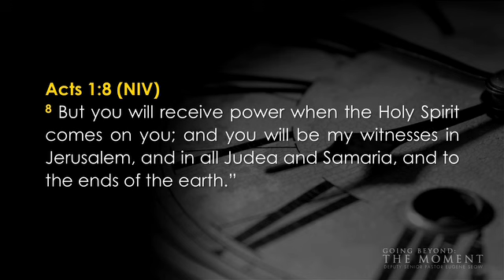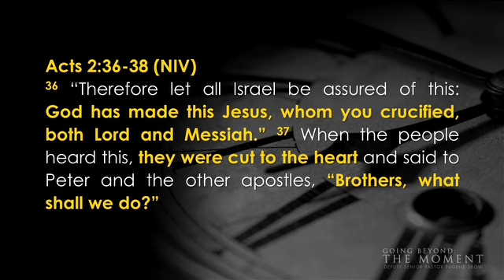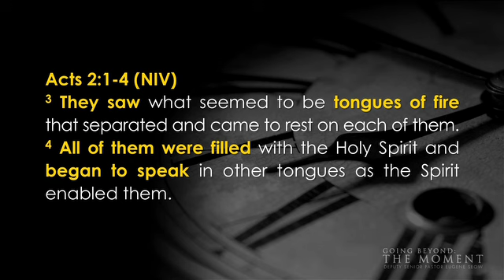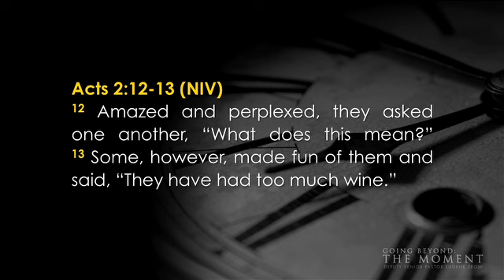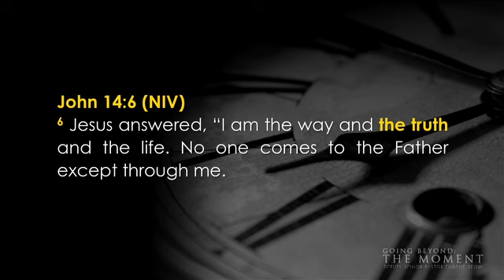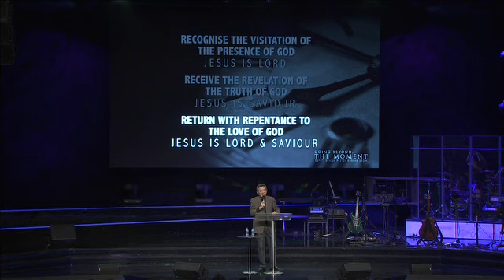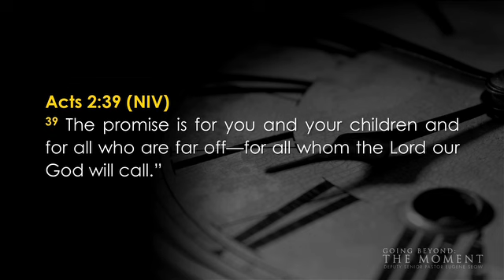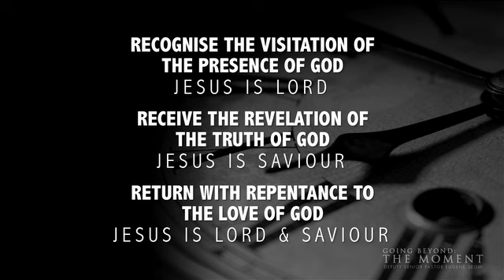Going Beyond: The Moment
Acts 2
Deputy Senior Pastor
24-25 October 2015